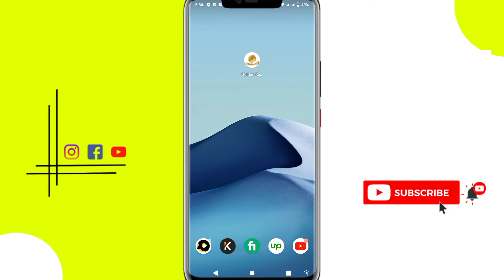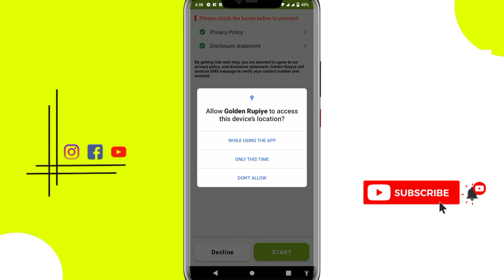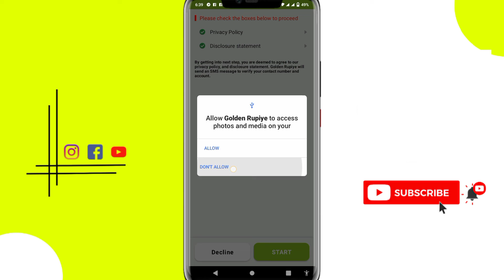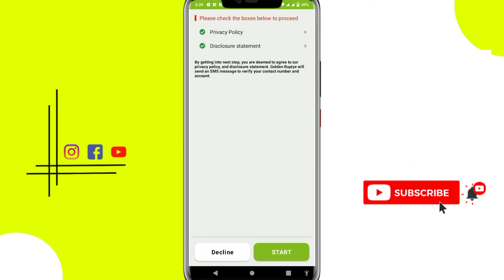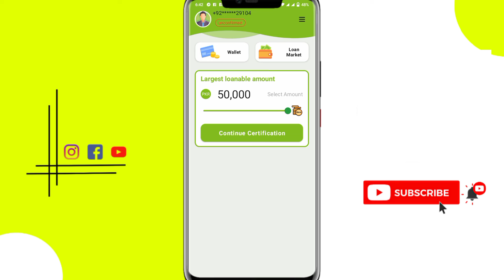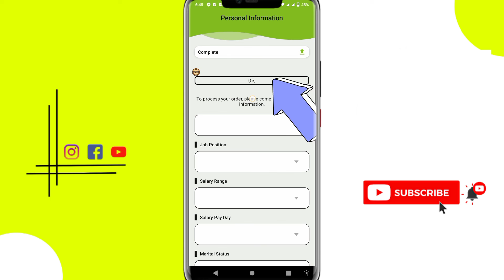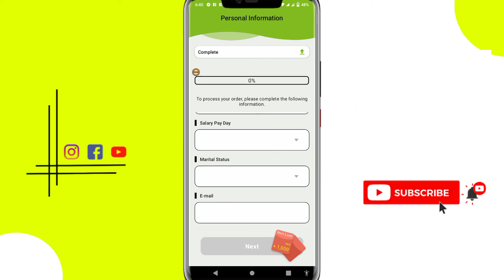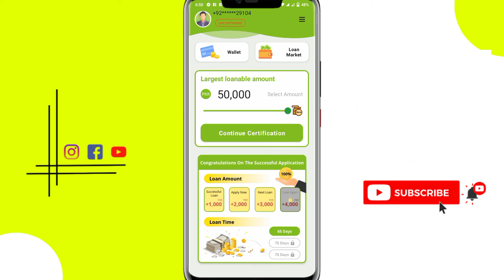Golden Rupiye loan kaise milta hai | Golden Rupiye se loan Lana ka tarika | loan app Real or Fack